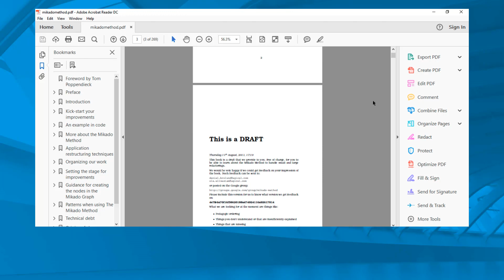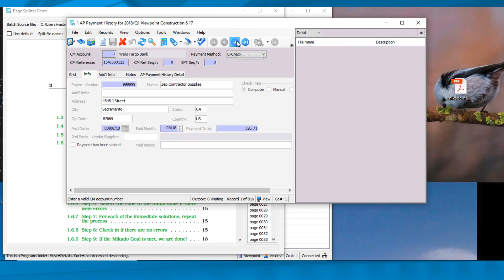Document Scanning and Page Splitting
It’s never been easier to scan, split and organize documents in Vista.

"In today's fast paced world, construction companies are tasked with managing stacks of critical paper-based documentation on a daily basis. To keep up with the need to categorize and store this paper deluge, construction companies often scan a complete batch of many separate documents such as invoices and contracts at the same time. They scan them into a single document. For example, a large PDF file. Splitting those large files into their individual documents and getting those into the proper records in an ERP like Vista has been difficult in the past.

Well, no more. Introducing Vista's new page splitter. Immediately upon the completion of a batch scan, the resulting large file can be opened in our new page splitter either directly from the Vista document management module or from the attachment dropdown in the record where you would like to associate and attach the appropriate pages from this larger document.

Once the document has been loaded into the page splitter, the user can choose to name the resulting attachment with their choice of names. A user can then select the pages they'd like to have in a specific record and then drag them out into that record in Vista. Once a set of pages have been used to create a new attachment, those pages are shown in a lighter gray color signifying their previous use. Of course, those pages can still be reused if necessary to create as many additional attachments as needed. Another handy part of our new page splitting is you can save the attachment you've selected directly to your computer, as well as to Vista itself. Vista page splitting, a new powerful way to categorize large multi-page documents, only from Viewpoint."